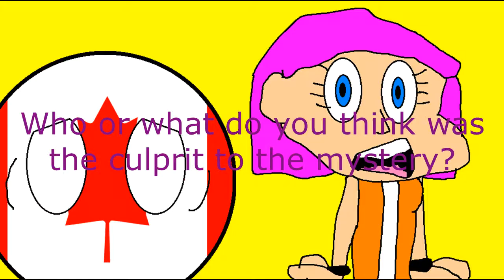Katharine And Canadaball Solve The Mystery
Katharine and Canadaball heard noises and saw objects moving. They really want to know who or what it was. Who or what do you think was the culprit?